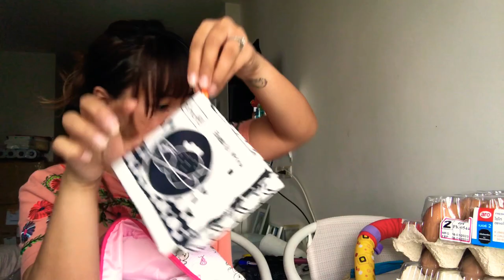Hand-Me-Downs 🤲🏼 Baby&Maternity Stuff | Smart Ways to Save Money on Pregnancy & Baby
Hi mga labs 😽! I recently got maternity/baby stuffs for free from another momma (hand-me-downs) 🤩 I thought of sharing “whats inside the bag” with you guys! Enjoy and see you on my next video! 💜